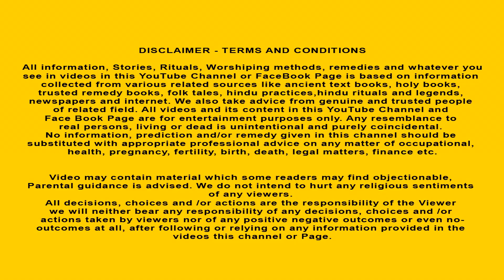శనివారం వ్రతం కథ | Telugu Kathalu | Telugu Stories | Hindu Stories Telugu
శనివారం వ్రతం కథ | శని ప్రవహవం నుంచి తప్పించుకునే శనివారం వ్రతం | శనిప్రభావం తప్పించుకున్న బ్రాహ్మణుడు | Telugu Kathalu | Shanidev Story in telugu | Hindu Stories Telugu | Stories in Telugu
✿ Story: Shanidev Story